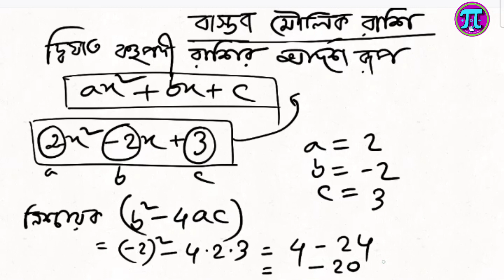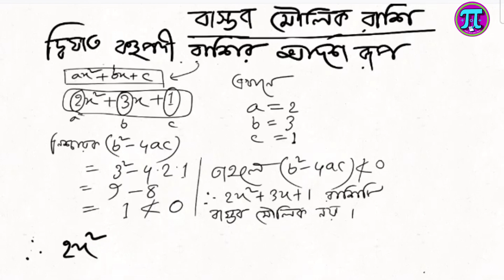বাস্তব মৌলিক রাশি কী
এখানে বাস্তব মৌলিক রাশি কি সেটা দেখানো হয়েছে। বিভিন্ন সময়ে আমাদের দিঘাত বহুপদী রাশিকে বিশ্লেষণ করার প্রয়োজন হয়। তবে কিছু কিছু সময় এই দ্বিঘাত বহুপদী রাশি কে  উৎপাদক করা সম্ভব হয় না। কোন সম্ভব হয় না তা  আমারা( বি স্কয়ার মাইনাস ফোর এসি) অর্থাৎ
নিশ্চয়কের  মান যদি লেস দেন জিরো হয় তাহলে অর্থাৎ নিশ্চয়ই নেগেটিভ হলে তখন ওই রাশিটি বাস্তব মৌলিক হয়। আর বাস্তব মৌলিক রাশিকে বাস্তব সংখ্যায় উৎপাদকে বিশ্লেষণ করা যায় না। কিন্তু নিশ্চয়কের মান যদি ধনাত্মক অর্থাৎ জিরো থেকে বড় বাজি ও সমান হয়, তখন এ রাশিকে উৎপাদকে বিশ্লেষণ করা সম্ভব এখানে উদাহরণের সাহায্যে এটি বিশ্লেষণ করা হয়েছে।